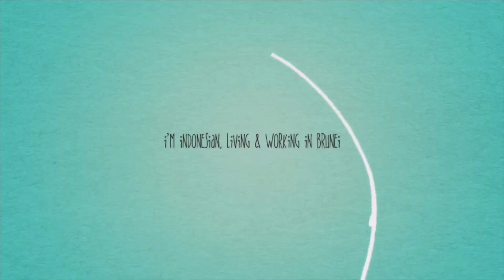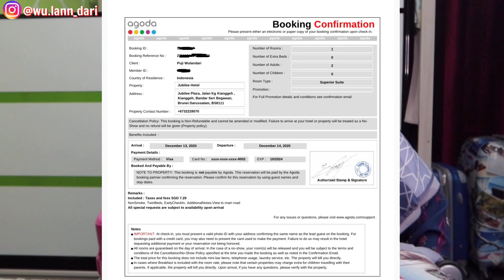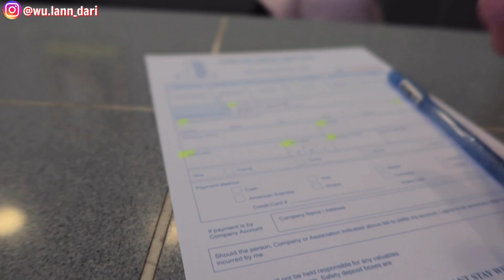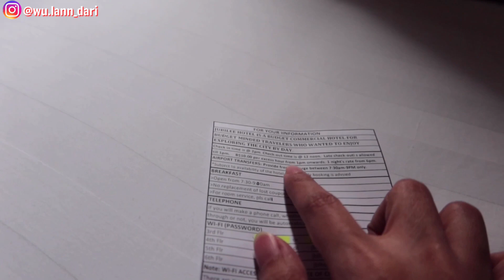MENGINAP GRATIS DI HOTEL BRUNEI, KOK BISA?!